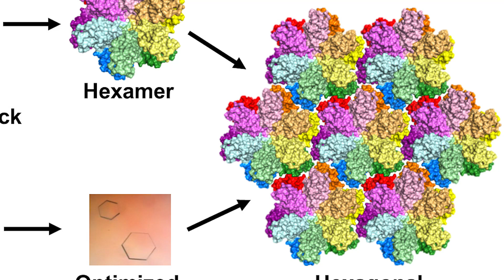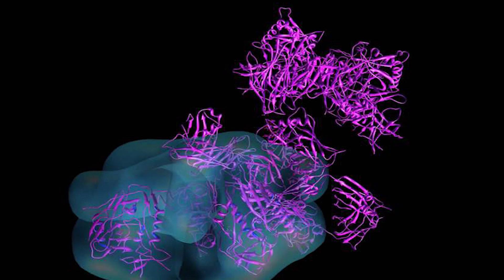Scientists Discover Potential Cure For HIV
Couple of days before the annual celebration of World AIDS day which happens December 1, it was found out that over 250 participants have already registered and confirmed for the upcoming national scientific conference on HIV prevention process billed for Abuja happening on November 29 and 30. Activists were reported to be preparing for the said event and are said to be in the process of making their plan to let their voices be heard, and as well as to stop the stigma.

2408 Lakeshore Blvd W.